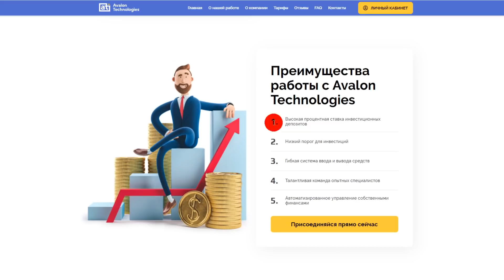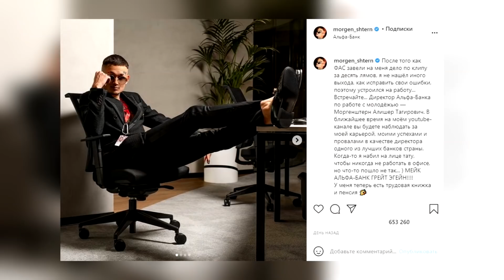Моргенштерн спалил победительницу Холостяка | Фанаты BTS в бешенстве